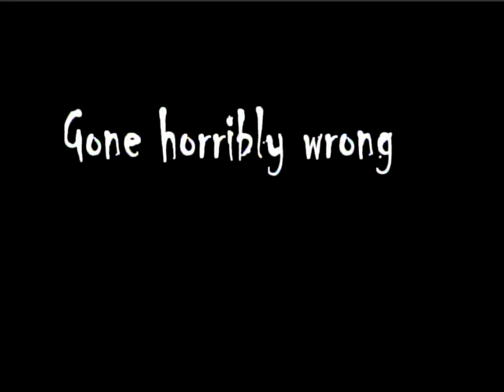A Trip to Grandma's House (Trailer)